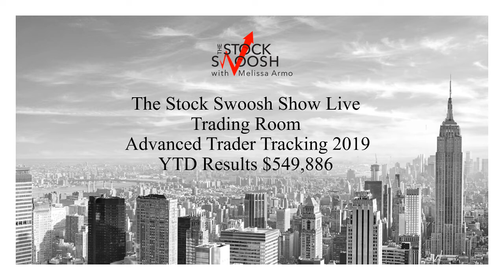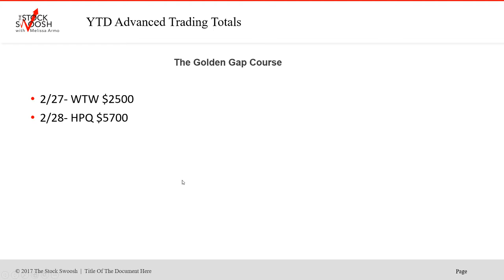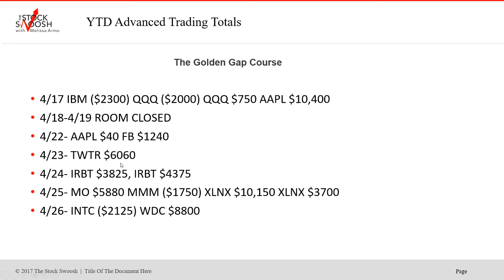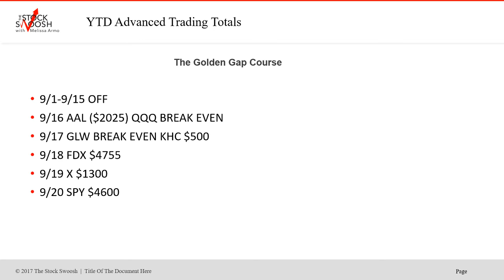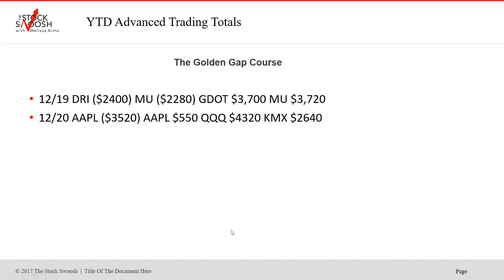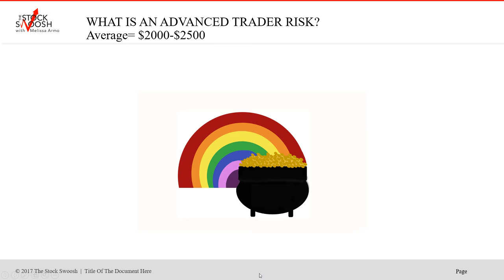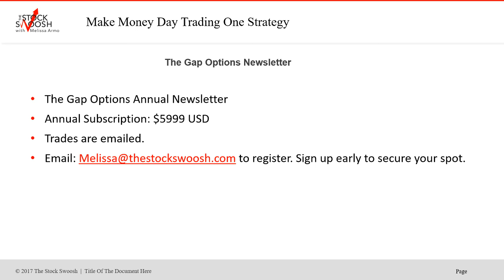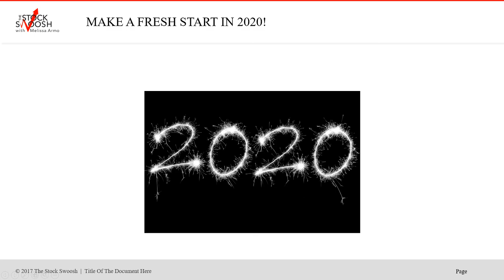The Stock Swoosh Show Live Trading Room Advanced Trader Tracking 2019 Results $549,886